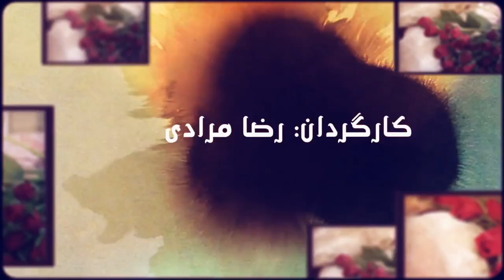Bread and Roses: Nahla Mahmoud: "Apostasy is a right" - 27 May 2014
Bread and Roses, 27 May 2014, English, On Apostasy. With Maryam Namazie, Fariborz Pooya and Bahram Soroush. Interview with Council of Ex-Muslims of Britain's Spokesperson Nahla Mahmoud. Director: Reza Moradi. Programme Consultant: Poone Ravi.